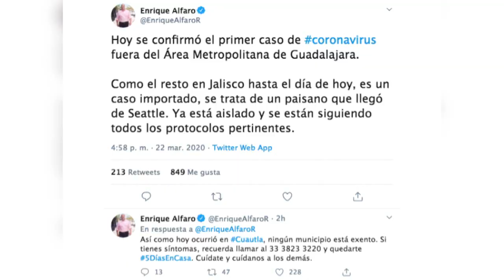Se registró ayer en el estado de Jalisco la primera muerte de una persona con el coronavirus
Se registró ayer en el estado de Jalisco la primera muerte de una persona contagiada con el coronavirus, así lo informó el gobernador del Estado, Enrique Alfaro Ramírez; de igual forma, la Secretaría de Salud Jalisco confirmó el primer caso de COVID-19 en el municipio de Cuautla, es decir, fuera de la zona metropolitana de Guadalajara.